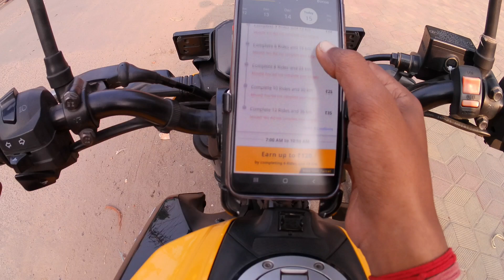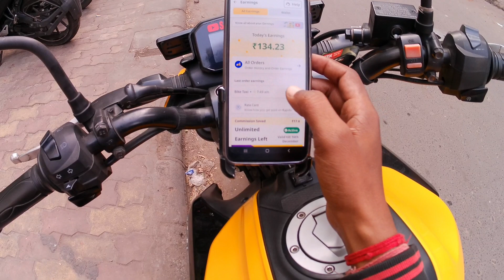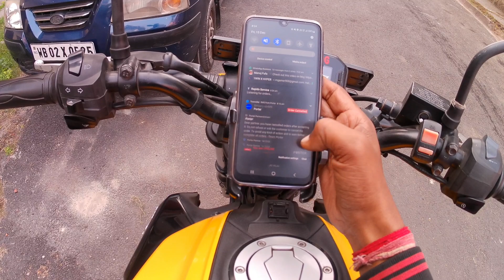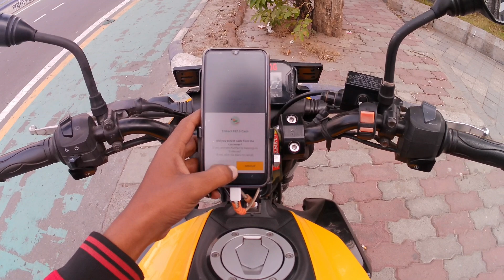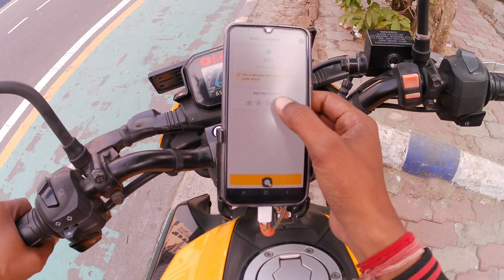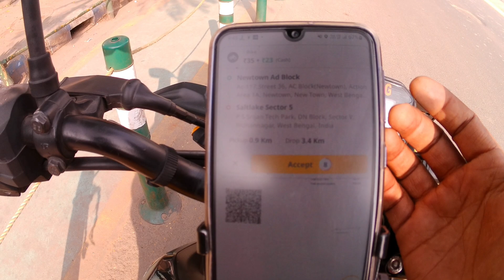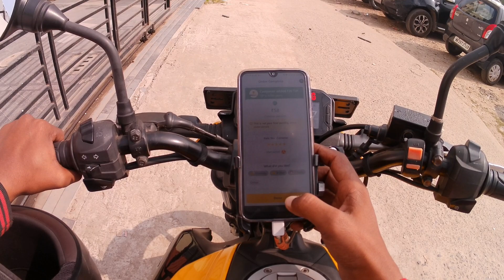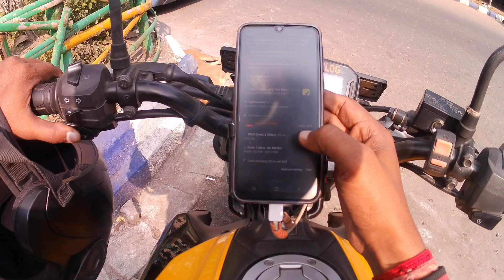Rapido Captain Earnings | Rapido Bike Taxi Ride| Kolkata Bike Taxi Job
Uber New Wallet Update 14% Extra Charge | Rapido 0 Commission Daily 5 Rs. | Uber New Update | Uber

Uber 🆚 Ola,Which is best for Bike Taxi Job?Bike Ride Job @SKUMARVLOG

Searching Keywords-
Rapido in Bokaro steel city,
Uber moto,
Ubermoto,

Searching Keywords-
Uber moto,
Ubermoto,